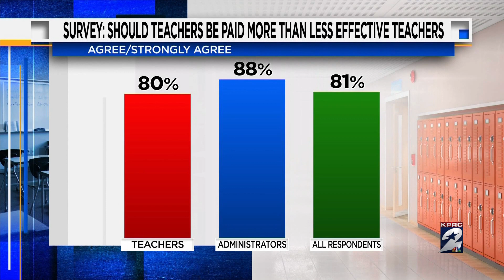HISD School board approves hiring of non-certified assistant principals & deans